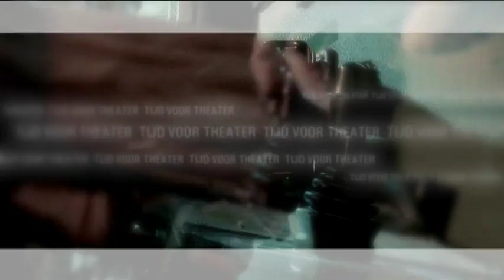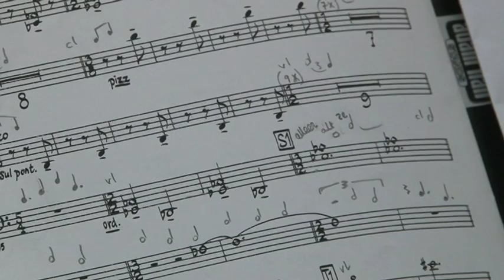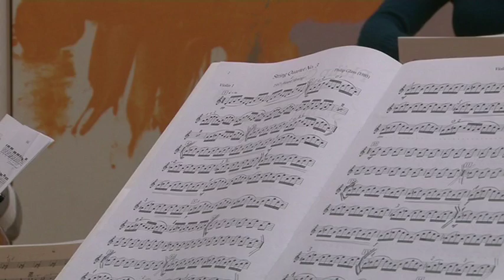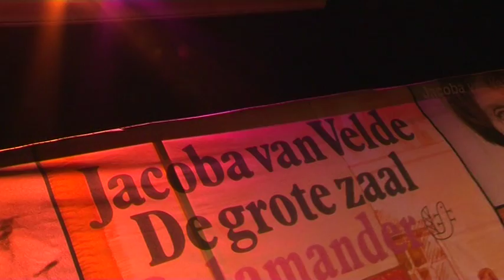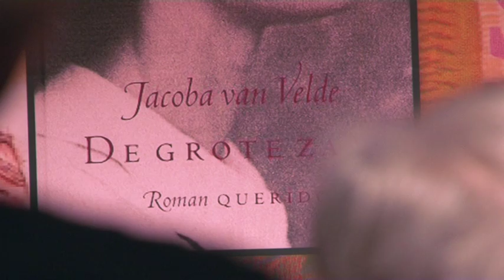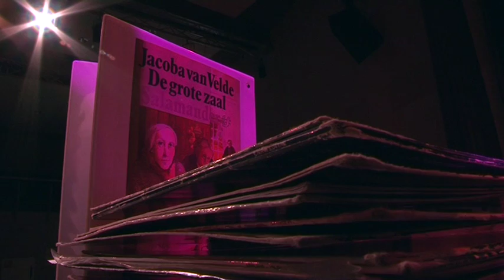RTVOost Tijd voor Theater met Rop Janze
Aan het eind van deze uitzending (11.53) van het TV Oost programma "Tijd voor theater" interviewt presentator en programmamaker Peter Schoof cabaretier Rop Janze voor aanvang van de première van zijn Nederland leest voorstelling in Theater Prismare te Enschede. In oktober/november 2010 stond het boek 'De Grote Zaal' van Jacoba van Velde centraal. Vanaf 2008 maakt en speelt Janze ieder jaar een cabaretprogramma over de thema's uit het boek dat door het CPNB wordt gekozen voor de landelijke Nederland leest actie. Zie ook